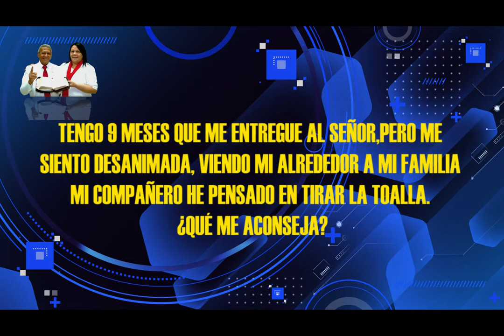HNO PUERTAS RESPONDE #028 | ALÉGRATE PORQUE ERES MEJOR QUE ELLOS | MICRO HNO PUERTAS | LUZ TV.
pastor Jaime Puertas:
 TENGO 9 MESES QUE ME ENTREGUE MI VIDA AL SEÑOR, PERO ME SIENTO SOLA, Y TENGO MIEDO; NO SÉ CÓMO PELEAR ESTA BATALLA. ¿QUÉ ME ACONSEJA?